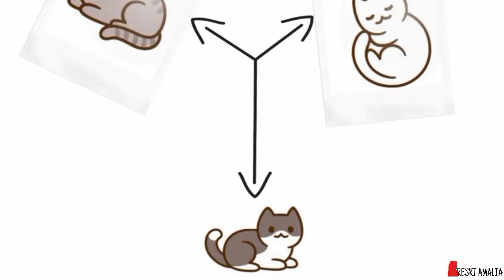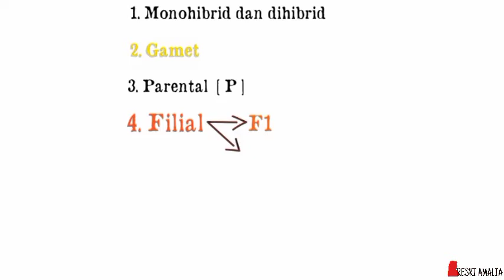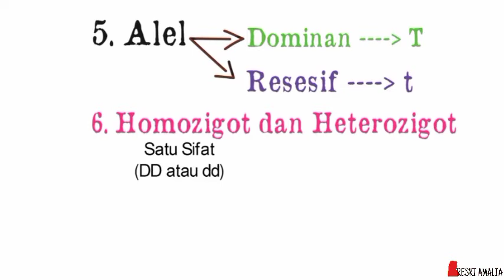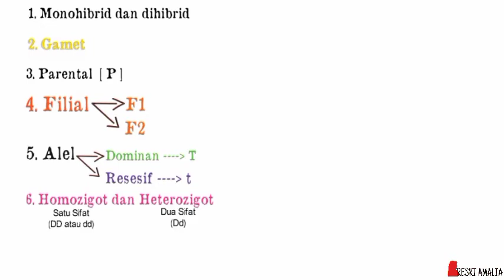MATERI IPA. KELAS 9 HUKUM PEWARISAN SIFAT